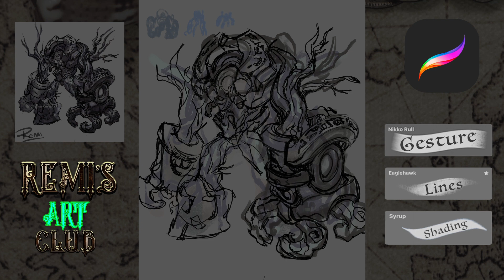Earth Golem Timelapse Drawing in Procreate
Step by step how to draw a fantasy character in procreate on the ipad.

I did the block in and gesture with the "Niko Rull" Brush, then the lines with "Eaglehawk", and the shading with the "syrup" brush set to an opacity of 60 to 80 percent.

Back-beat done by me on Logic Pro :)